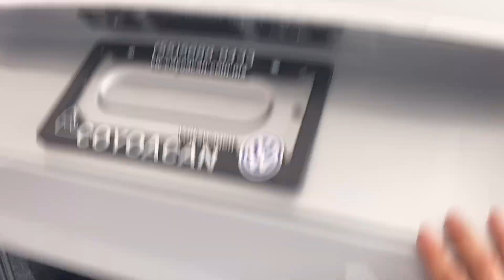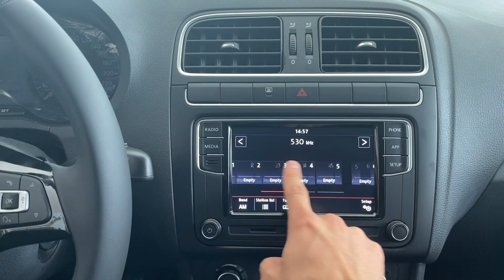Vento Comfortline PLUS 2020!! - LA MEJOR PROMOCION- [KioKio]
🚙VENTO COMFORTLINE PLUS 2020🚙

📂[ Documentación ]
✅INE

Kio Kio.
Gracias a tu familia descubriste que ya nada es imposible. Hoy que eres el más determinado, el Nuevo Vento se une a ti en la privilegiada tarea de cuidar lo que más te importa y hacer inolvidable cada momento.

Equipamiento destacado: Comfortline Plus

* Radio con pantalla touch de 6.5" y Volkswagen App Connect
* Volante multifunciones / pomo de palanca de velocidades y freno de mano en piel
* Faros para niebla con función de luz de curva estática
* Aire acondicionado Climatronic
* Cristales y espejos eléctricos